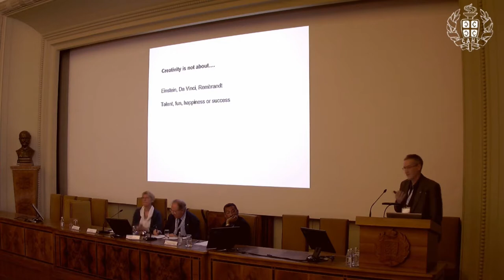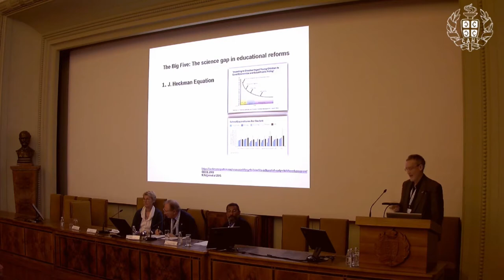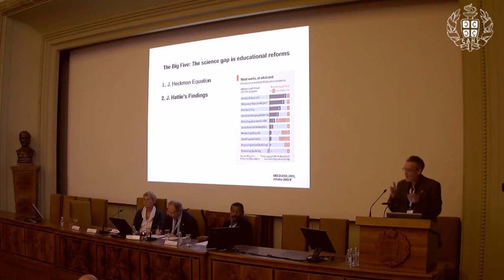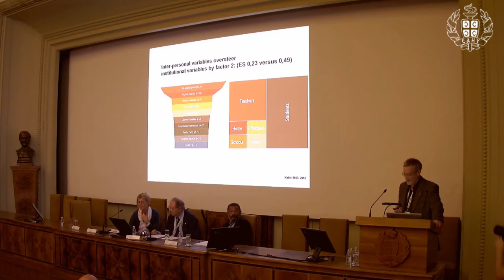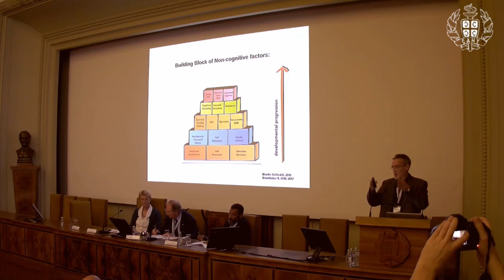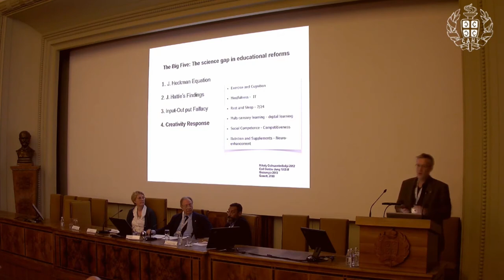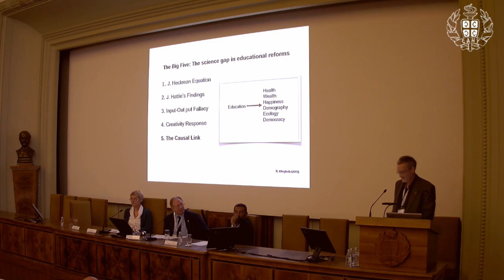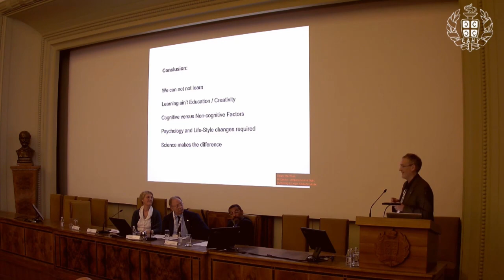Stefan Brunnhuber | 4th Intl. Conf. on Future Education | Belgrade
Title of Presentation: The future creativity response: Empirical evidence and update

Speaker: Stefan Brunnhuber

Designation: Medical Director, University of Applied Sciences, Mittweida, Germany; Trustee, World Academy of Art and Science